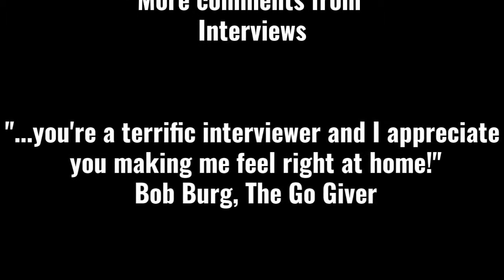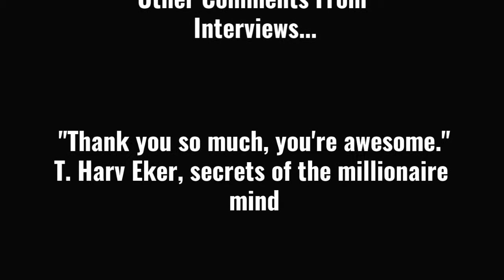Corey Poirier - Introduction